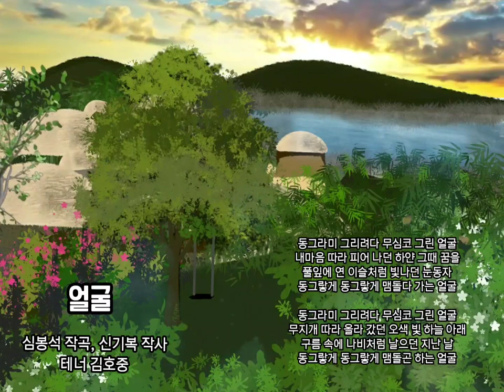🍉 한국인의 애창 가곡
🍉 그네
김말봉 작시, 금수현 작곡
테너 엄정행
🍉 사공의 노래
함호영 작시, 홍난파 작곡
신동수 편곡,  노래 서울c. 남성합창단
🍉 산유화
김소월 시, 이현철 곡,
아주여성합창단
🍉 나물 캐는 처녀
현제명 작사,작곡
테너 엄정행
🍉 동무생각
이은상 작시, 박태준 작곡
메조 소프라노 백남옥
🍉 기다리는마음
김민부 작시,  장일남작곡
테너  엄정행
🍉 떠나가는배
양해 작시, 변훈 작곡
소프라노 홍혜경
🍉 별
이병기 작시,   이수인 작곡
소프라노 신영옥
🍉 남촌
김동환 작시,   김규환 작곡
소프라노 강혜정
🍉 장안사
이은상 작시,  홍난파 작곡
테너 엄정행
🍉 비목
한명희 시, 장일남 곡
🍉 선구자
윤해영 시, 조두남 곡
테너 엄정행
🍉 추억
조병화 시, 김성태 곡
🍉얼굴
심봉석 작곡, 신기복 작사
테너 김호중

테너 엄정행

세모시 옥색치마 금박 물린 저 댕기가
창공을 차고나가 구름 속에 나부낀다
제비도 놀란 양 나래쉬고 보더라

한번 구르니 나무끝에 아련하고
두 번을 거듭차니 사바가 발 아래라
마음에 일만근심은 바람이 실어가네

1.두둥실 두리둥실 배 떠나간다
물 맑은 봄 바다에 배 떠나간다
이 배는 달 맞으러 강릉 가는 배
어기야 디여라차 노를 저어라

2.순풍에 돛달고서 어서 떠나자
서산에 해 지면은 달 떠온단다
두둥실 두리둥실 배 떠나가네

아주여성합창단

산에는 꽃 피네
꽃이 피네.
갈 봄 여름 없이
꽃이 피네.
산에
산에
피는 꽃은
저만치 혼자서 피어 있네.
산에서 우는 작은 새여,

산이 좋아
산에서
사노라네.
산에는 꽃 지네
꽃이 지네.
갈 봄 여름 없이
꽃이 지네.

현제명 작사,작곡
테너 엄정행

푸른 잔디 풀 위로 봄바람은 불고
아지랭이 잔잔히 끼인 어떤날
나물 캐는 처녀는 언덕으로 다니며
고운 나물 찾나니 어여쁘다 그 손목

소 먹이던 목동이 손목 잡았네
새 빨개진 얼굴로 뿌리치고 가니
그의 굳은 마음 변함 없다네
어여쁘다 그처녀

무거운 도끼 놓고 시냇가에 서니
꼬리치는 금붕어 뛰고 있었다
그들 꽃은 떨어져 봄바람에 날리니
허공 위에 담는다 어여쁘다 그 손목

나무하던 목동이 손목 잡았네
새빨개진 얼굴로 뿌리치고 가니
어여쁘다 그 처녀

어여쁘다 그 처녀

봄의 교향악이 울려퍼지는 청라언덕 위에 백합 필 적에
나는 흰나리꽃 향내 맡으며 너를 위해 노래 노래 부른다
청라언덕과 같은 내 맘에 백합 같은 내 동무야
네가 내게서 피어날 적엔 모든 슬픔이 사라진다.

더운 백사장에 밀려들오는 저녁 조수 위에 흰 새 뛸 적에
나는 멀리 산천 바라보면서 너를 위해 노래 노래 부른다
저녁 조수와 같은 내 맘에 흰 새 같은 내 동무야
네가 내게서 떠들 때에는 모든 슬픔이 사라진다

서리 바람 부는 낙엽 동산 속 꽃진 연당에서 금새 뛸 적에
나는 깊이 물 속 굽어보면서 너를 위해 노래 노래 부른다
꽃진 연당과 같은 내 맘에  금새 같은 내 동무야
네가 내게서 뛰놀 때에는 모든 슬픔이 사라진다

소리없이 오는 눈발 사이로 밤의 장안에서 가등 빛날 때
나는 높이 성궁 처다보면서 너를 위해 노래 노래 부른다
밤의 장안과 같은 내 맘에 가등 같은 내 동무야
네가 내게서 빛날 때에는 모든 슬픔이 사라진다

테너  엄정행

일출봉에 해 뜨거든 날 불러주오
월출봉에 달뜨거든 날 불러주오
기다려도 기다려도 임 오지 않고
빨래소리 물레소리에 눈물 흘렸네

봉덕사에 종 울리면 날 불러주오
저 바다에 바람 불면 날 불러주오
파도소리 물새소리에 눈물 흘렸네

이은상 작시,  홍난파작곡
바리톤 고성현

봄처녀 제 오시네
새풀 옷을 입으셨네
하얀 구름 너울 쓰고
진주 이슬 신으셨네
꽃다발 가슴에 안고
뉘를 찾아 오시는고

임 찾아 가는 길에
내 집앞을 지나시나
이상도 하오시다
행여 내게 오심인가
미안코 어리석은양
나가 물어 볼까나

소프라노 홍혜경

저 푸른 물결 외치는 거센 바다로
오! 떠나는 배 내 영원히 잊지 못할
임 실은 저 배는 야속하리 날 바닷가에
홀 남겨 두고 기어이 가고야 마느냐

터져 나오라 애 슬픔 물결 위로
오! 한된 바다 아담한 꿈이 푸른 물에
애끊이 사라져 나 홀로 외로운 등대
와 더불어 수심 뜬 바다를 지키련다

저 수평선을 향하여 떠나가는 배
오! 설운 이별 임 보내는 바닷가를
넋 없이 거닐면 미친 듯이 울부짖는
고동 소리 임이여 가고야 마느냐

소프라노 신영옥

바람이 서늘도하여 뜰앞에 나아섰더니
서산머리의 하늘은 구름을 벗어나고
산뜻한 초사흘달이 별함께 나아오더라
달은 넘어가고 별만 서로 반짝인다
저별은 뉘 별이요 내별 또 어느게요
잠자코 홀로서서 별을 헤어보노라

소프라노 강혜정

산 너머 남촌에는 누가 살길래
해마다 봄바람이 남으러 오네
아~ 꽃피는 삼월이면 진달래 향기
밀 익은 오월이면 보리 내음새
어느 것 한 가진들 들려 안 오리
남촌서 남풍 불 때 나는 좋대나

저 하늘 저 빛갈이 그리 고울까
아~ 금잔디 넓은 들에 호랑나비 떼
버들 밭 실개천엔 종달새 노래
어느 것 한 가진들 실어 안 오리

테너 엄정행

장하던 금전 벽우 찬 재 되고 남은 터에
이루고 또 이루어 오늘을 보이도다.
흥망이 산중에도 있다 하니 더욱 비감하여라.

초연이 쓸고간 깊은계곡
깊은계곡 양지녘에
비바람 긴세월로 이름모를
이름모를 비-목이여

먼 고향 초동친구
두고 온 하늘가
그리워 마디 마디
이끼되어 맺혔네

궁노루 산울림 달빛타고
달빛타고 흐르는밤
홀로선 적막감에 울어지친
울어지친 비목이여

그  옛날 천진스런
추억은 애달퍼
서러움 알알이
돌이되어 쌓였네

테너 엄정행

일송정 푸른솔은 늙어 늙어 갔어도
한줄기 해란강은 천년두고 흐른다.
지난날 강가에서 말달리던 선구자
지금은 어느곳에 거친꿈이 깊었나

용두레 우물가에 밤새소리 들릴때
뜻깊은 용문교에 달빛고이 비친다.
이역하늘 바라보며 활을쏘던 선구자

용주사 저녁종이 비암산에 울릴때
사나이 굳은 마음 길이 새겨 두었네
조국을 찾겠노라 맹세하던 선구자

잊어버리자고 잊어버리자고
바다 기슭을 걸어보던 날이
하루 이틀 사흘
여름가고 가을가고
조개줍는 해녀의 무리
사라진 겨울 이 바다에
아아~ 이 바다에
하루 이틀 사흘

앞산 기슭을 걸어보던 날이
나흘 닷새 엿새
나물캐는 처녀의 무리
사라진 겨울 이 산에
아아~ 이 산에
나흘 닷새 엿새

테너 김호중

동그라미 그리려다 무심코 그린 얼굴
내마음 따라 피어 나던 하얀 그때 꿈을
풀잎에 연 이슬처럼 빛나던 눈동자
동그랗게 동그랗게 맴돌다 가는 얼굴

무지개 따라 올라 갔던 오색 빛 하늘 아래
구름 속에 나비처럼 날으던 지난 날
동그랗게 동그랗게 맴돌곤 하는 얼굴